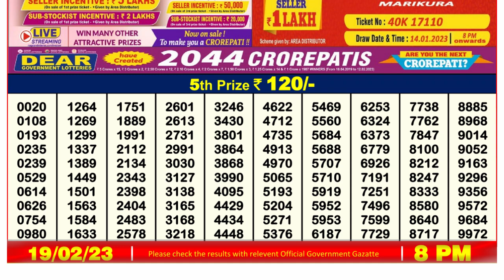Dear Lottery Sambad 8pm today 19.02.23 Nagaland State Lottery Result